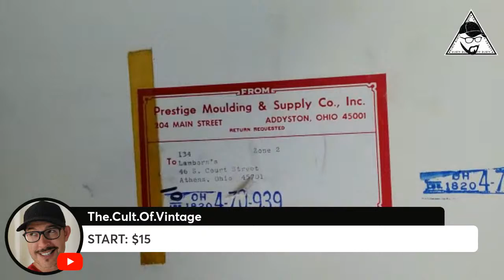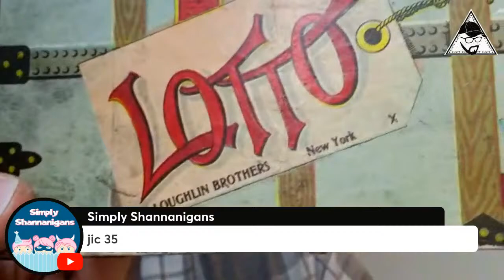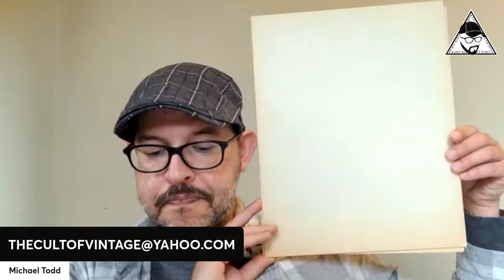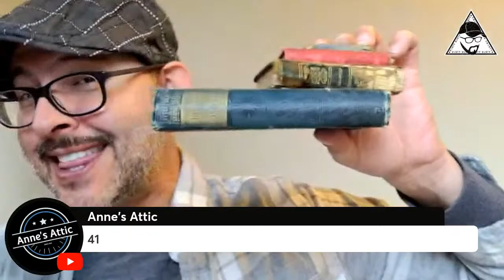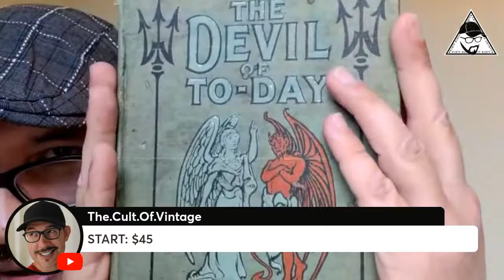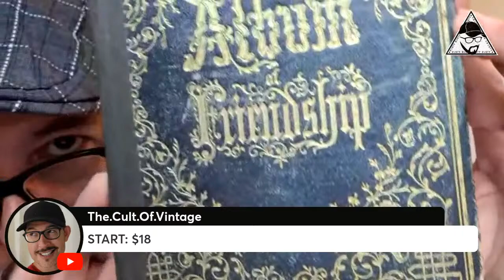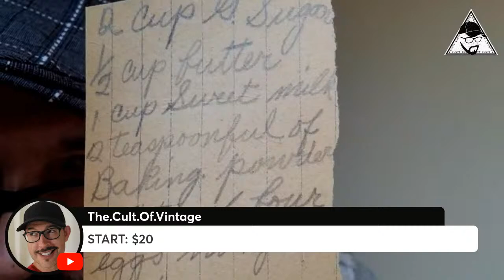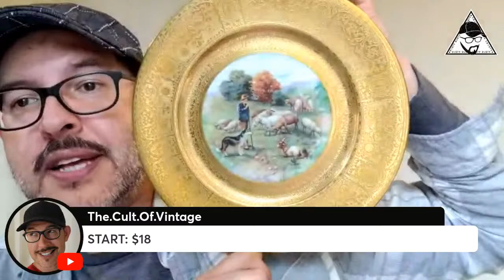Vintage Antique Live Sale (Books, Glass, Pottery, Ephemera)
Include:
Youtube User Name
Real Name
FULL Shipping Address (ZIPCODE)

Shipping IS Additional (Shipping From OH)

Payment Is DUE Within 72 Hours (3 Days Of Invoice Being Sent).
Invoices WILL Be Sent Within 24 Hours Of Sale Ending.

*Please Note*:
 Failure To Pay, Will Result In Loss Of Additional Buying Opportunities

(Virtual Antique Marketplace)
Check it out & join below!
It is TOTALLY FREE to join! No credit information is needed (unless you want to make a purchase).